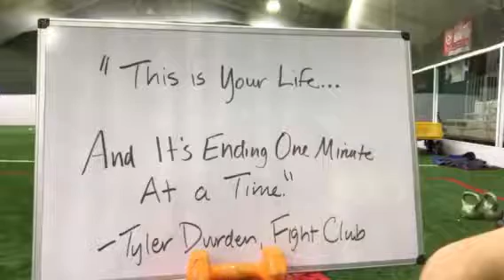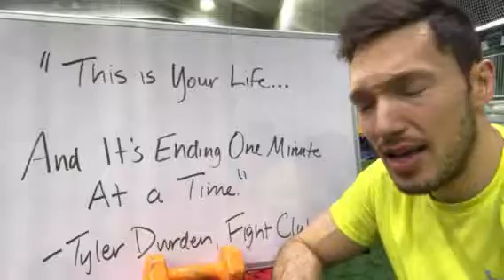Monday motivation... This Is Your Life...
This is your life… And it's ending one minute at a time.

Don't despair on Monday. You are so much better than that.

It's a fresh start. It's a fresh week. Love the moment you're in. And actively choose to live your life to the fullest.